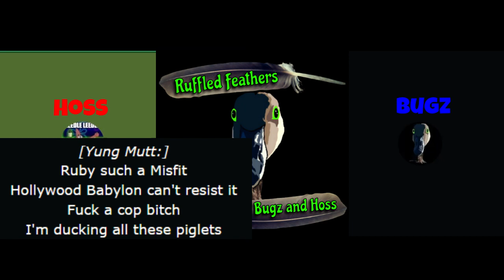Merry Easter!: Episode 9